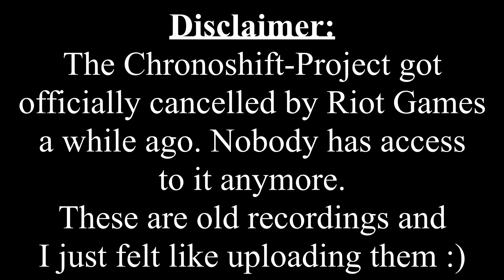Chronoshift - Ezreal [FULL GAME SR - URF Edition]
Hey guys!
So this is some good old League of Legends. Thanks to the Chronoshift Project I was able to get a taste of old League. I hope some of you enjoy this nostalgic content!

The Chronoshift-Project got officially cancelled by Riot Games. Nobody has access to it anymore.
Feel free to support the new MOBA called "Syndicate of Souls". It is not accessible yet, but I think we can be excited for any news or updates on that project! Discord

Cya!